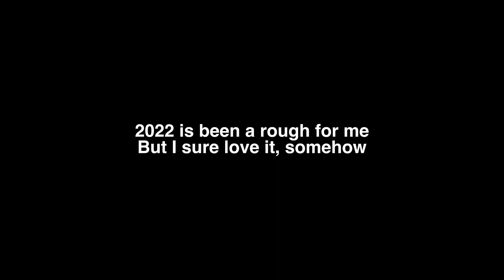See You Space Reaper...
SevenSevenSevenSevenSevenSevenSevenSevenSeven

If you guys want to use my work. That's fine as long it's a fan-animation, art, and edits, add credits to my appointments, too! Don't even think about using my works without permission or I'll know!